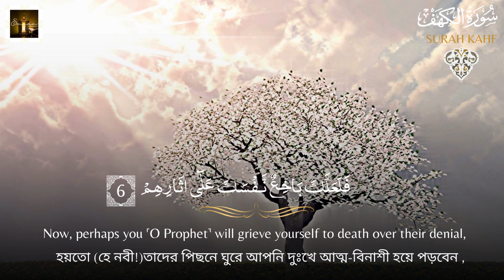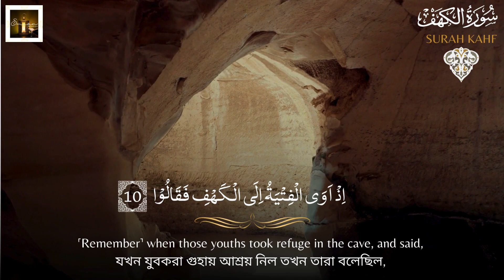Surah Al- Kahf I সূরা কাহাফ I سورة الكهف I Verse 1-10 With Translation I Recited by Fares Abbad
The virtues and benefits of surah Kahf are:

Surah kahf first 10 verses benefits:
Offers protection from the fitnah (trials) of the Dajjal (Antichrist).
Enhances understanding of faith.
Encourages the pursuit of knowledge.
Strengthens patience.
Recommended for recitation on Fridays for additional blessings

1. Saving from Antichrist’s Temptation
2. Protection from the devil
3. Following the Sunnah
4. A guide to facing temptations
5. Increasing the faith
6. Build a strong connection with Allah
7. Gaining doubled rewards
Benefits of Reading Surah Kahf on Friday:
1. A light shines between two Fridays
2. Light from the feet to the sky
3. Extended light to the Ka’abah

 সূরা কাহাফের প্রথম ১০ আয়াত এর ফজিলত,
শুক্রবার সূরা কাহাফ পড়ার ফজিলত,
আবু সাইদ খুদরি (রা.) থেকে বর্ণিত, যে ব্যক্তি সূরা কাহাফ যেমনভাবে নাজিল হয়েছে সেভাবে পড়বে, তার জন্য কেয়ামতের দিন সেটা নূর (আলো) হবে। (শুয়াবুল ঈমান, হাদিস নং: ২২২১)

আবু দারদা (রা.) থেকে বর্ণিত হাদিসে রাসূল (সা.) বলেন, যে ব্যক্তি সূরা কাহাফের প্রথম দশ আয়াত মুখস্ত করবে সে দাজ্জালের ফেৎনা থেকে হেফাজত থাকবে।

আবু সাইদ খুদরি (রা.) থেকে বর্ণিত, রাসূল (সা.) বলেন, যেমনভাবে নাজিল করা হয়েছে, সেভাবে যে ব্যক্তি সূরা কাহাফ পড়বে, তার জন্য সেটা নিজের স্থান থেকে মক্কা পর্যন্ত আলো হবে এবং যে শেষ দশ আয়াত পড়বে, সে দাজ্জালের গণ্ডির বাইরে থাকবে এবং দাজ্জাল তার ওপর কোনোরূপ প্রভাব বিস্তার করতে পারবে না। (সুনানে নাসাঈ, হাদিস নং : ১০৭২২)

নাওয়াস ইবনে সাময়ান (রা.) থেকে বর্ণিত এক হাদিসে রাসূল (সা.) বলেন, তোমাদের মধ্যে যে ব্যক্তি দাজ্জালকে পাবে, সে যেন সূরা কাহাফের শুরুর অংশ পড়ে। ( মুসলিম, হাদিস নং : ২৯৩৭; আবু দাউদ, হাদিস নং : ৪৩২১; তিরমিজি, হাদিস নং : ২২৪১)

Surah Al- Kahf I সূরা কাহাফ I سورة الكهف I Verse 1-10 With Translation in english and bangla